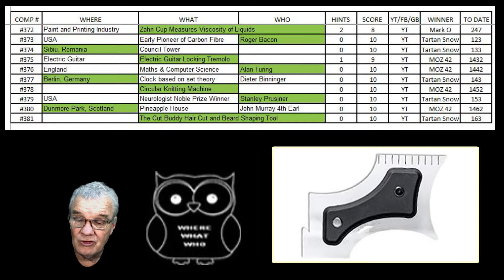wherewhatwho DAILY CHALLENGE #382